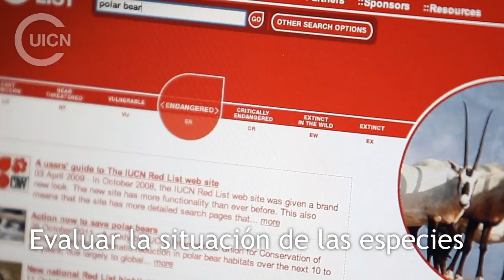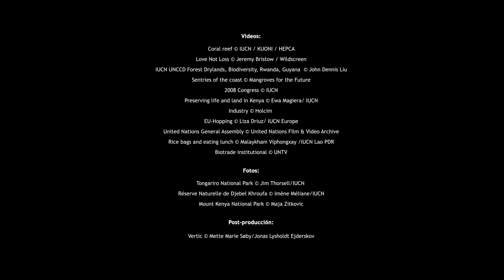¿Qué es la UICN?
Descubra la UICN, la Unión Internacional para la Conservación de la Naturaleza, la red ambiental más grande del mundo. Trabajamos en más de 160 países, recopilamos los últimos conocimientos sobre la biodiversidad, y ejecutamos cientos de proyectos de conservación en todo el mundo.